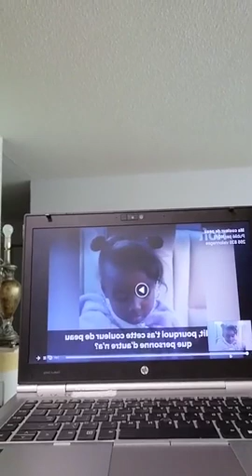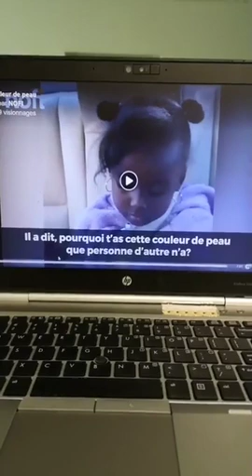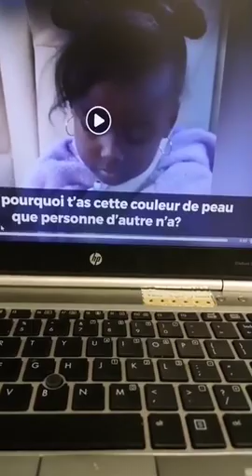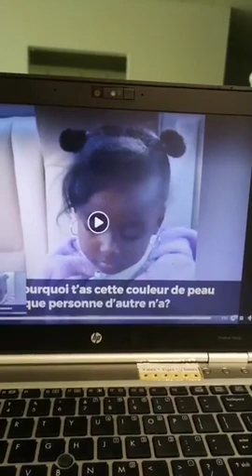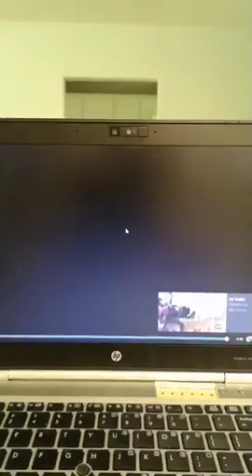INCULQUONS À NOS ENFANTS L'AMOUR D'EUX-MÊMES, DÈS LE BAS ÂGE.